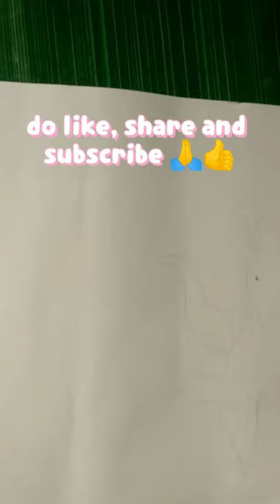Octopus cartoon drawing - 🐙